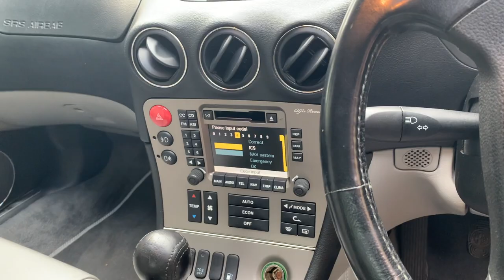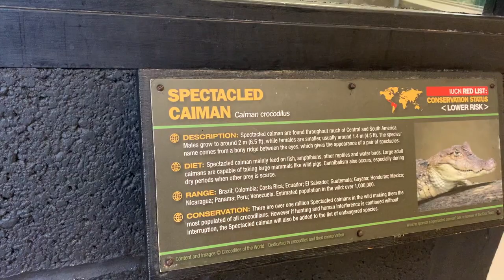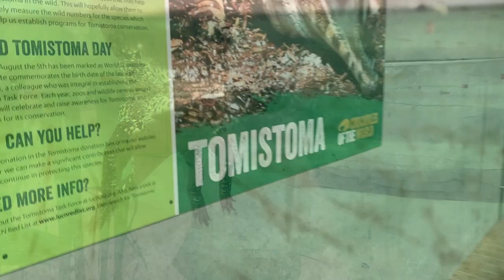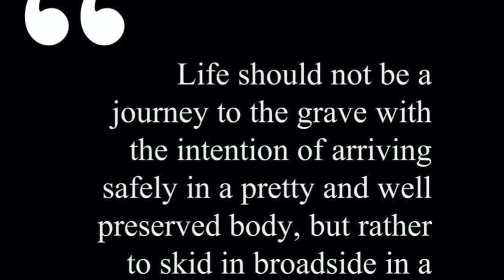2002 Alfa Romeo 166 Review - Buy it and Try it - And visit to Crocodiles Of The World, Cotswolds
I was supposed to get a train to Guildford but Matt kindly upgraded me to First Class... and by that I mean he bought an Alfa Romeo and asked me to deliver it. The car was in Bourton On The Water in the Cotwolds, a one-and-a-bit-hours drive to Matt. Here's the adventure, featuring a walk around video, a whole lot of crocodiles, some dead rats, one break down, one overheating Alfa Romeo, a Topaz Blue BMW E39 530D and a V10 Volkswagen Phaeton. Oh, I also review the Alfa Romeo 166 at some point, too.